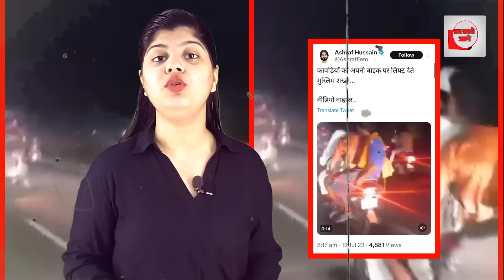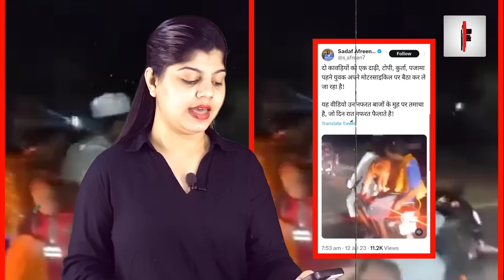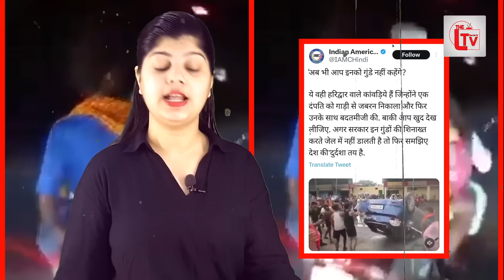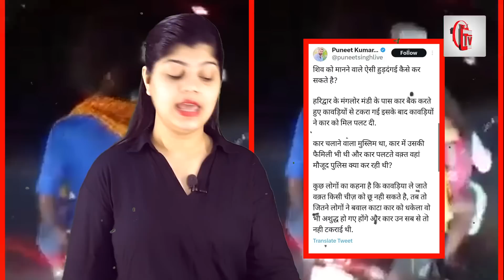मुस्लिम को पीटने वाले कावड़ियों की मुस्लिम ने की मदद! सब दंग!